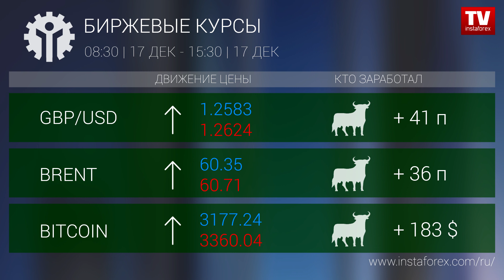Кто заработал на Форекс 17.12.2018 15:00